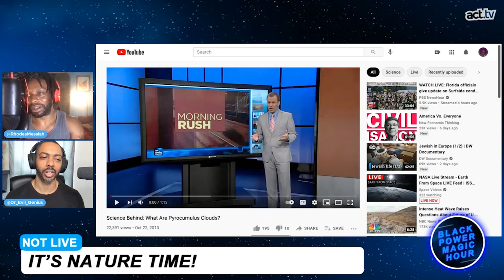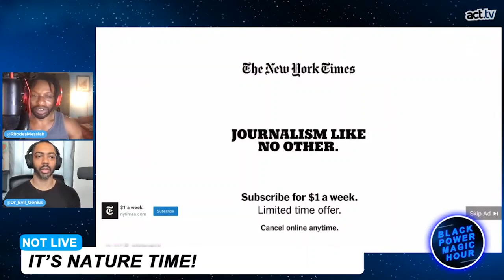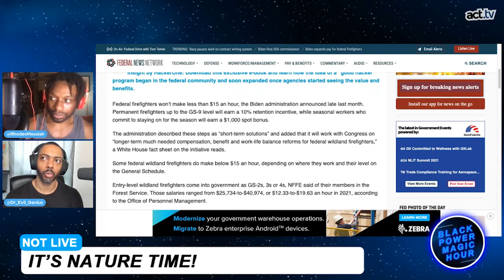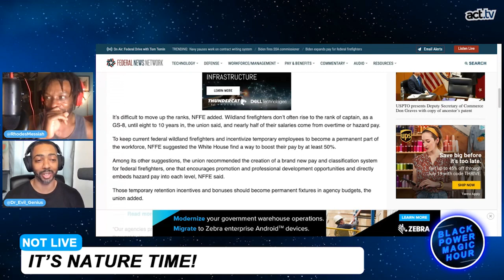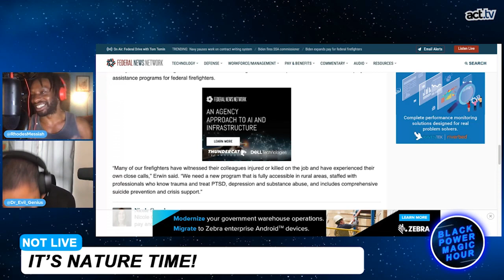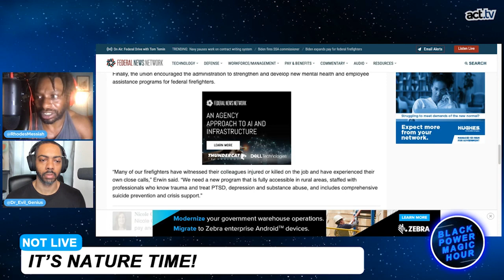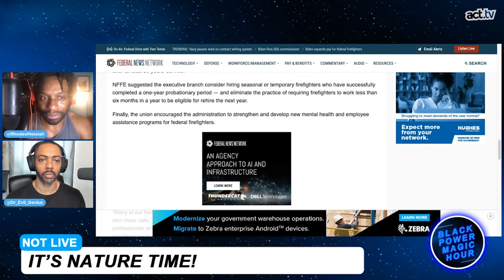Climate Chaos Wildfires Create Apocalyptic Doomsday Clouds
Wildfires are spreading while federal wildland firefighters struggle to get a living wage and benefits—we lookup at pyrocumulus clouds, climate change-induced weather that causes more wildfires.  Join Black Power Magic Hour hosts Messiah Rhodes (@Rhodesmessiah) and Dr. Evil Genius (@Dr_evil_genius) in the discussion.  From the new Black Power Magic Hour 'It's Nature Time' segment.
ABOUT THE TOPIC:
As fires rage across large parts of the western United States, a unique kind of large storm cloud has been forming in the skies above. Firefighters and scientists are reporting huge, smoky clouds towering a mile (1.6km) rising over the blaze in California and surrounding states.
These pyrocumulonimbus clouds - dubbed "fire clouds" - can produce hurricanes and lightning, which can generate even more fires.  These are giant, fast-moving blazes so powerful they create their own weather systems akin to thunderstorms. And due to their ferocity, they are largely impossible to fight.
Why do fire clouds form?  With certain ground and atmospheric conditions, wildfires can rip through a large area with so much energy that they generate a pyrocumulonimbus, or "fire storm cloud".  Nasa calls pyrocumulonimbus "the fire-breathing dragon of clouds", because they funnel smoke like a chimney into the Earth's atmosphere, while hurling thunderbolts, wind and rain.
BLACK POWER MAGIC HOUR hosted by Messiah Rhodes and Dr. Evil Genius is a live-stream show that fuses the spontaneity of videogame chat with the editorial professionalism of a network television program. Black Power Magic Hour aims to be fun and yet serious, indignant at the needless social injustices of the world, and to share the inspirational attitudes of everyday people. Live on Twitch, Tuesday, and Thursday at 10 pm.